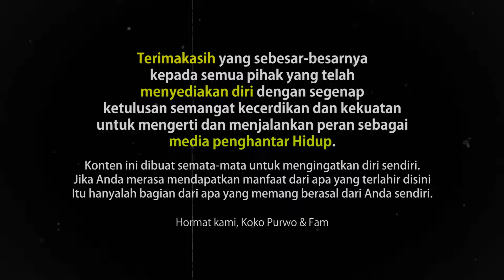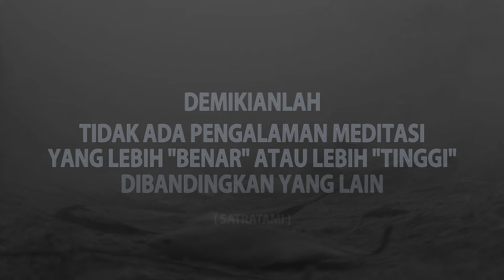Pengantar MEDITASI (75) - Hanya Bagi Yang Berhenti Berekspektasi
Video ini berisi pengantar meditasi sebagai petunjuk arah saja, bukan menjelaskan yang dimaksud.

Terimakasih sudah berkunjung dengan penuh rasa syukur. Dan Ingat, selalu wujudkan rasa syukur dengan berbagi suka cita.

BSM: Quincas Moreira & Aakash Gandhi

Salam Sedjati !